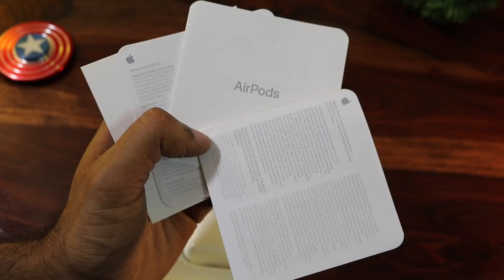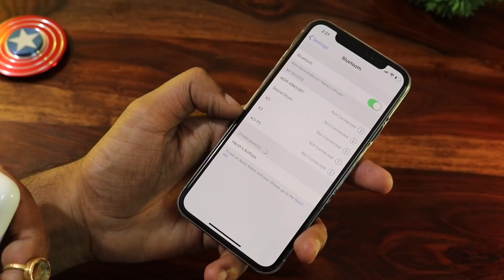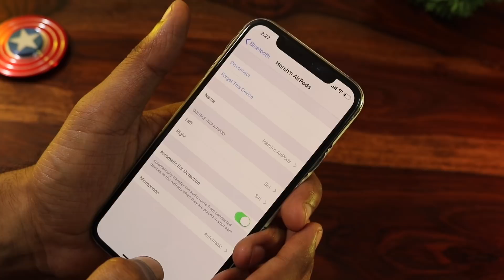Apple Airpod Unboxing Best Earphones Ever